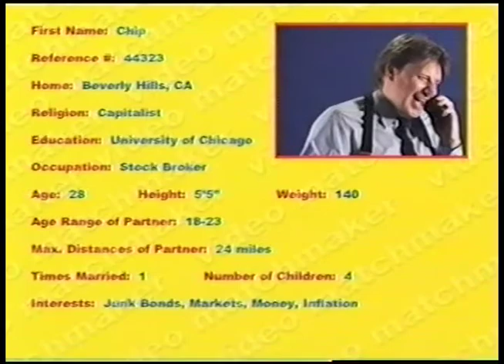Chip: Date-A-Max - Funny 80s Dating Video Tapes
This guy is totally rich, I bet he got a reall nice chick from this.  This guy could just buy a chick.  This video are so outdated! Remember these?